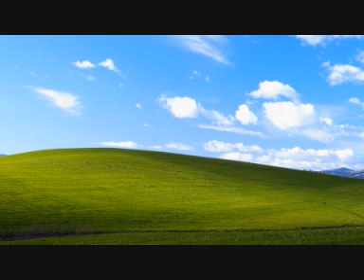Track 1 (Rap ID)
Spanish rap.
It is vocal version of Ministry Of Beat - Elegance Sax Floor